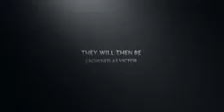The Hunger Games.